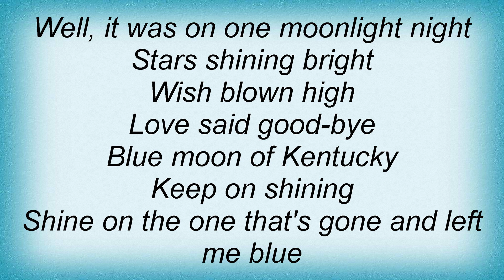Bad Boys Blue - Blue Moon Lyrics_1